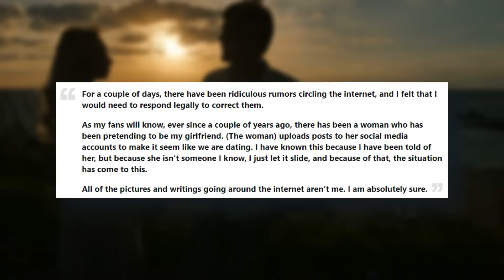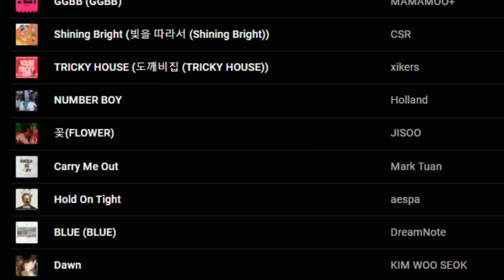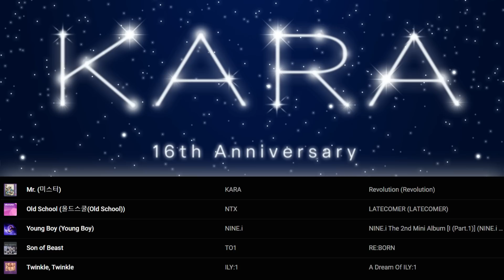BLACKPINK White House Controversy, TREASURE Fire Accident, EXO Sehun Imposter Girlfriend, Taemin!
00:00 BLACKPINK WHITE HOUSE CONTROVERSY
01:14 TREASURE FIRE ACCIDENT AT THAILAND CONCERT
01:45 EXO SEHUN FURTHER EXPLAINS IMPOSTER GIRLFRIEND
02:33 RAILWAY EMPLOYEE WHO INVADED/EXPOSED BTS RM'S PRIVACY NOW FIRED
03:02 CHUNGA LEAVING MNH ENTERTAINMENT
03:25 POSITIVE THINGS TO CELEBRATE IN KPOP:
- LOLLAPALOOZA CLARIFICATION (STRAY KIDS, TXT, THE ROSE)
- NMIXX DEBUTS ON BILLBOARD 200 + FIRST CAREER MUSIC SHOW WIN
- BILLLIE FIRST CAREER MUSIC SHOW WIN
- BLACKPINK JISOO FIRST FEMALE SOLO MILLION SELLER
- BTS JIMIN DEBUTS NUMBER 2 ON BILLBOARD 200 + NUMBER 1 ON HOT 100
- IVE EARN FIRST PERFECT ALL KILL OF 2023
- FIFTY FIFTY BECOME ONLY 4TH KPOP GROUP TO ENTER UK SINGLES CHART
- SHINEE TAEMIN DISCHARGED FROM MILITARY
- FORMER LOONA MEMBERS (HEEJIN, KIM LIP, JINSOUL, CHOERRY) REDEBUT TEASED
- BAMBAM SPOILS GOT7 UPCOMING ALBUM AGAIN LOL